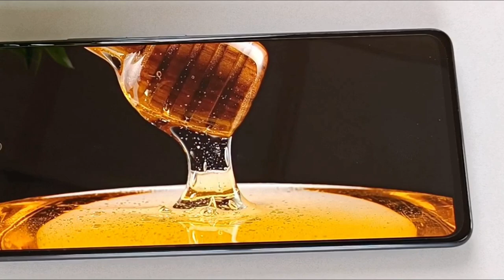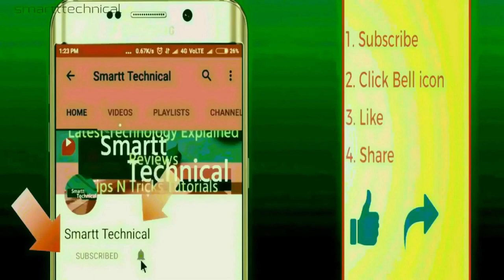Redmi Note 11 Pro + Under 20K?Xiaomi 11i Hypercharge India Price and Top 5 Features 🔥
Xiaomi 11i 5G Redmi Note 11 Pro and Xiaomi 11i Hypercharge Redmi Note 11 Pro Plus India launch Price confirmed 😍 | Redmi Note 11 Pro Price & Launch in india. Embrace the power of 120Watt Hypercharge with Xiaomi11iHypercharge on 6 Jan.
100% charge in just ~15 mins!

xiaomi 11i hypercharge, mi 11i 5g series, mi 11i 5g series confirmed to launch, mi 11i hyper charge, mi 11i, xiaomi, xiaomi mi 11i, xiaomi 11i unboxing, redmi note 11 pro, redmi note 11 pro india launch, mi 11i unboxing, mi 11i pubg test, mi 11i hyper charge review, mi 11i 5g hindi unboxing,